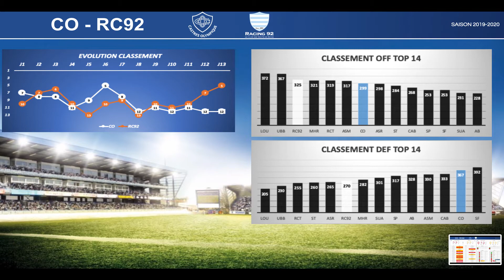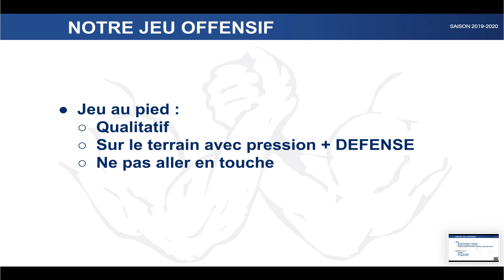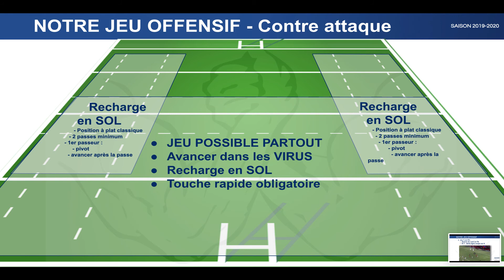2020.06.09 . Preparación del partido del Racing 92